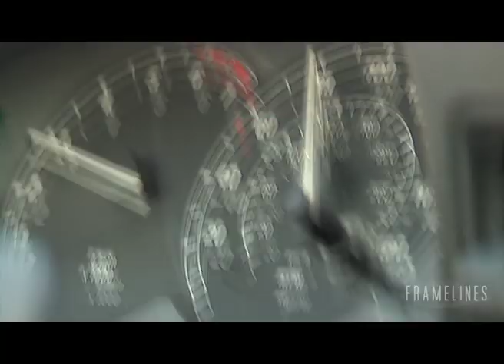car chase new new edit